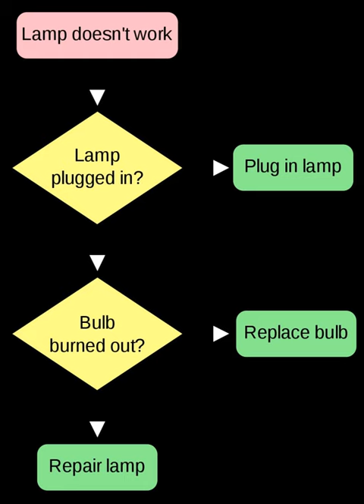Computational semantics | Wikipedia audio article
00:01:01 1 See also
00:01:29 2 Further reading

- Socrates

SUMMARY
Computational semantics is the study of how to automate the process of constructing and reasoning with meaning representations of natural language expressions. It consequently plays an important role in natural language processing and computational linguistics.
Some traditional topics of interest are: construction of meaning representations, semantic underspecification, anaphora resolution, presupposition projection, and quantifier scope resolution. Methods employed usually draw from formal semantics or statistical semantics. Computational semantics has points of contact with the areas of lexical semantics (word sense disambiguation and semantic role labeling), discourse semantics, knowledge representation and automated reasoning (in particular, automated theorem proving). Since 1999 there has been an ACL special interest group on computational semantics, SIGSEM.